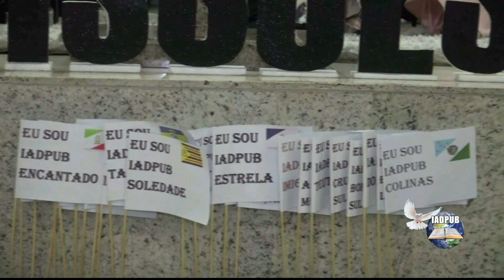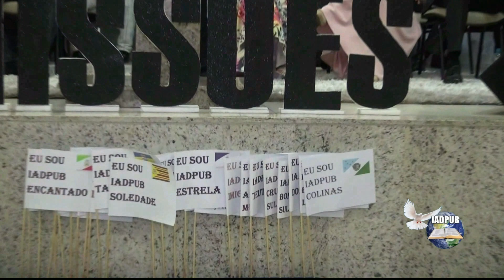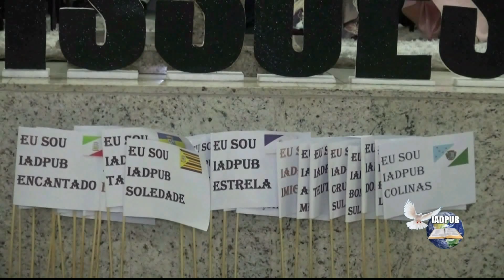IADPUB ESTRELA - 23º CONGRESSO DE MISSÕES - 1º PARTE - LOUVOR & ADORAÇÃO A DEUS - DIA 15/04/2023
IADPUB ESTRELA - 23º  CONGRESSO DE MISSÕES - 1º PARTE - LOUVOR & ADORAÇÃO A DEUS - VIDEO  DIA 15/04/2023 - AS 19:30 Hs.  NA IADPUB ESTRELA - RUA HENRIQUE UEBEL Nº 712 - BAIRRO INDUSTRIAS - ESTRELA - RS - BRASIL - DIA 15, 16/04/2023 - ÁS 19:30 Hs. Pr JOSÉ ITAMAR ALVES - PRESIDENTE IADPUB - PRELETOR DO EVENTO Pr TIAGO DE SOUZA NONATTO - BELO HORIZONTE - MG -  MUSICA: CANTORES LOCAIS NO LOUVOR, E MUSICOS DA IGREJA ESTRELA  E REGIÃO DO ALTO TAQUARI.
DIRETORIA DO DEPARTAMENTO DE MISSÕES CHAMADA FINAL,
Presidente de Missões
Pr Gilberto Elias do Nascimento
E Esposa Cleci do Nascimento.
1° Vicê-presidente, Missionário Elias Alves do Nascimento
E Esposa Chaiane Alves.
2º Vicê-presidente Anestor de Moura
E Esposa Isabel Guimarães.
Conselho Fiscal do Deptº.
Evandro Dikcel e Esposa Rosane Souza,
Marcos Felicio e  Esposa Raquel Felicio,
Sérgio Follman e Esposa Maria Follman,
e Ivete Maria Alves.